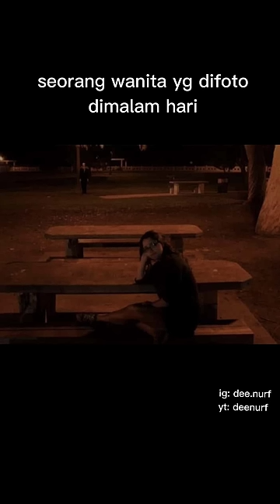KEANEHAN DALAM GAMBAR